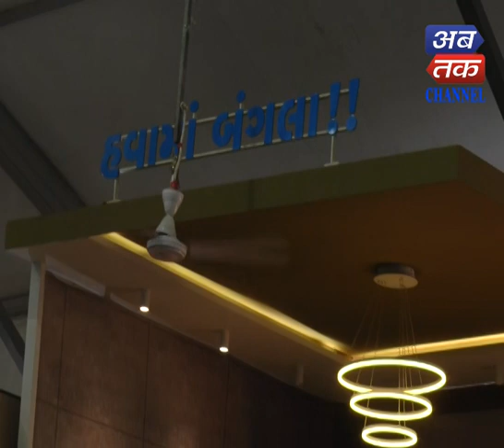Rajkot- Property Expo & Showcase 2019 || Nirav Kaneriya ( Udayat Group)